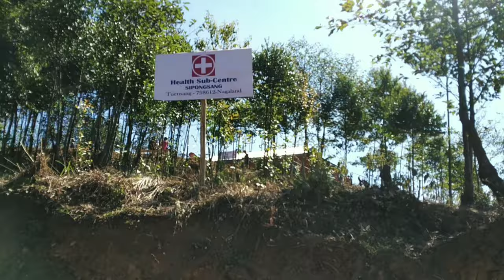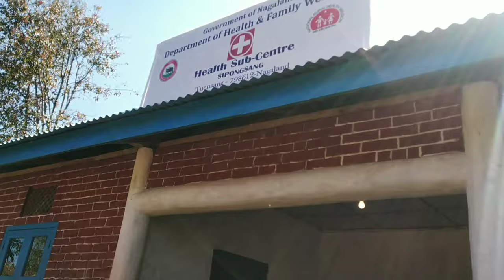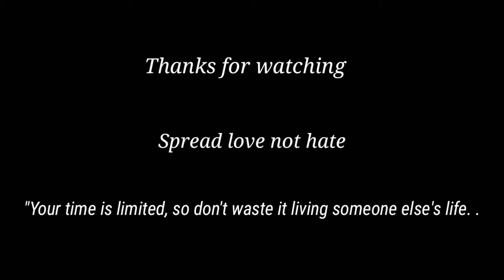SIPONGSANG AND NYINYEM SC INAUGURATE PROGRAM//CMO TUENSANG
Music Used